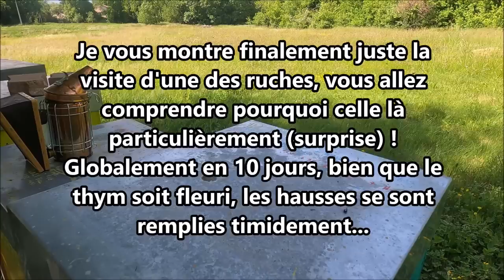Petite surprise lors d'une visite de ruche en Drôme